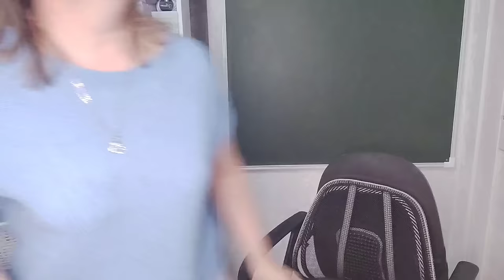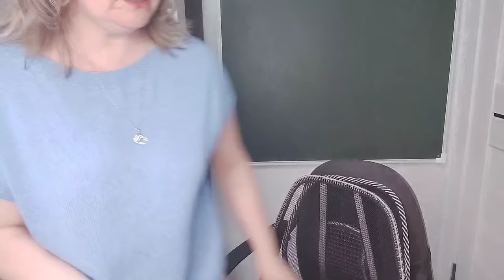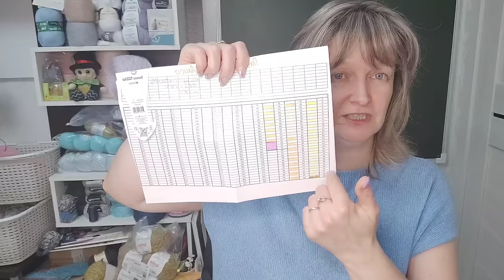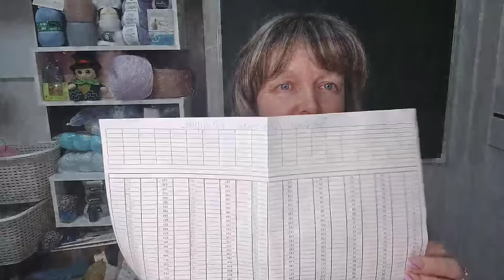ДВА ЧАСА НАМ МАЛО! ЗАПИСЬ ЭФИРА от 28 марта.